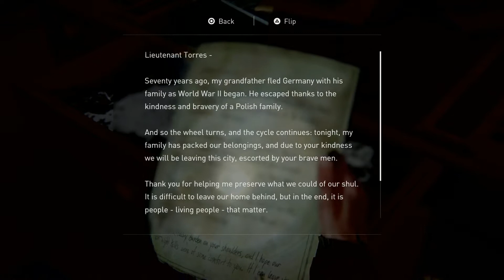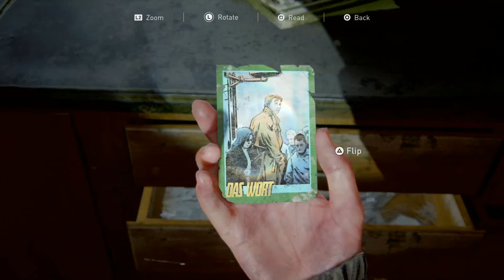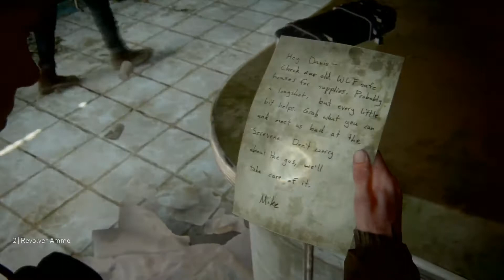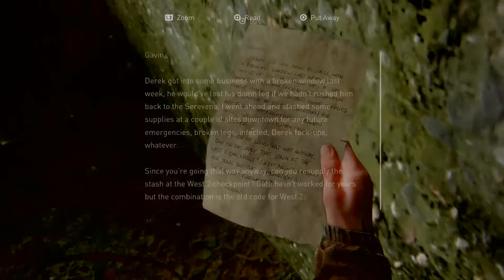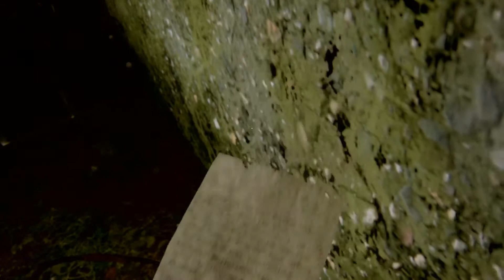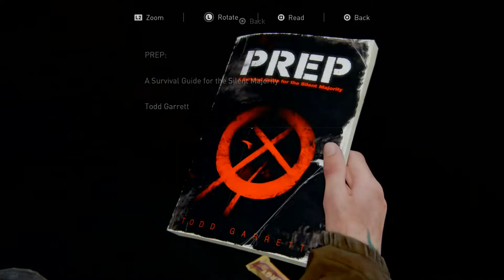Last of us part 2 100 % walk thru part 6 all item collectable artifact 4k HDR